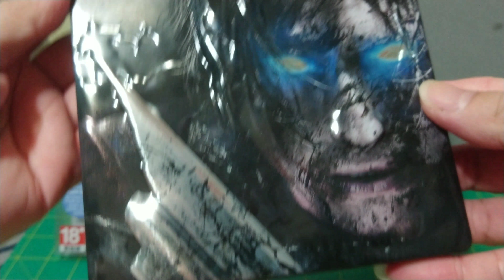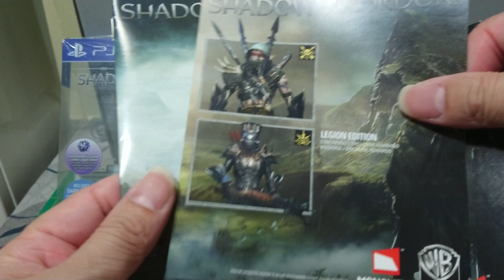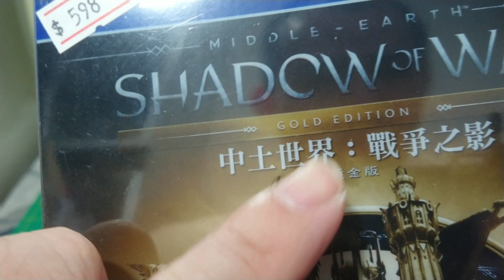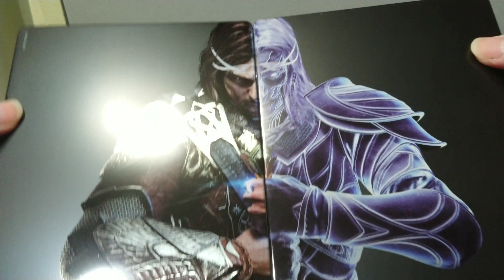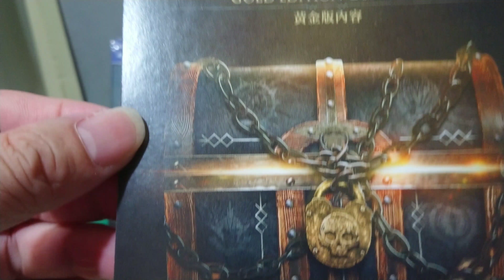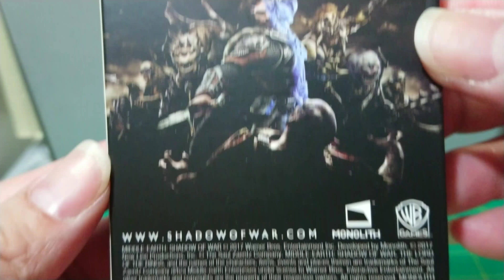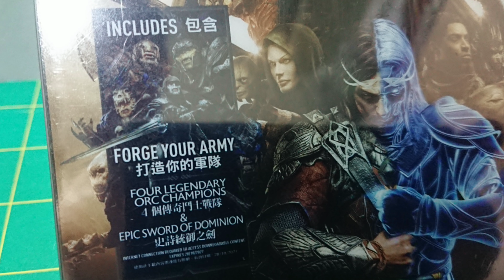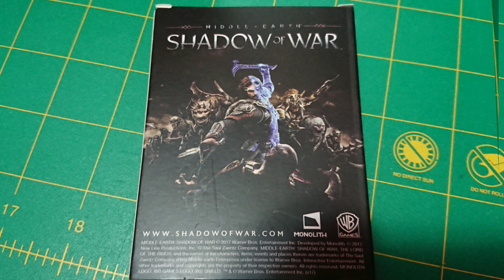【PS4】Middle-Earth: Shadow of War《中土世界：戰爭之影》黃金版鐵盒裝 [4K]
第一集得英文字幕，第二集有繁體中文字幕，正😘